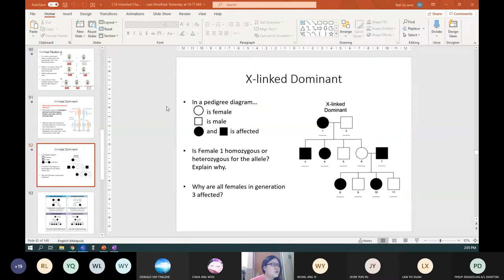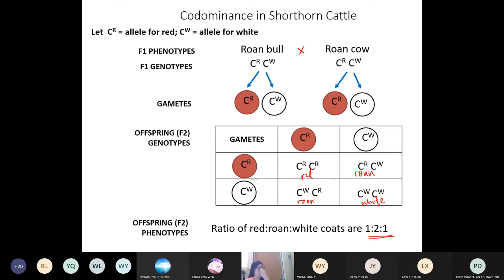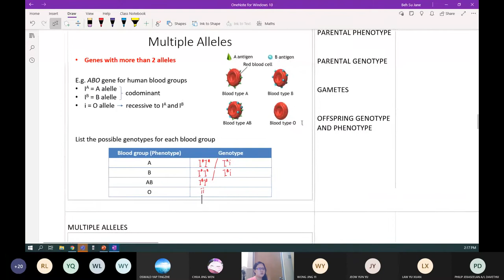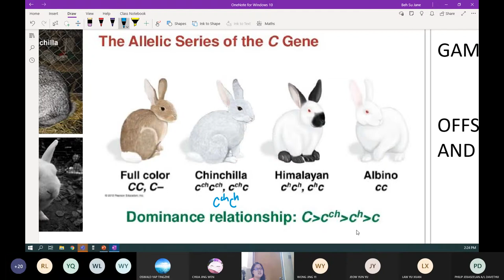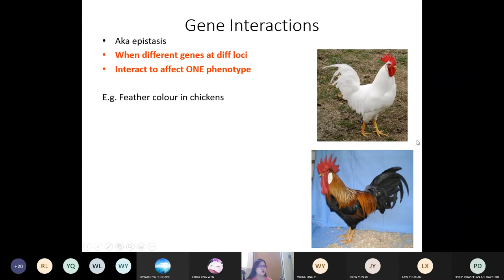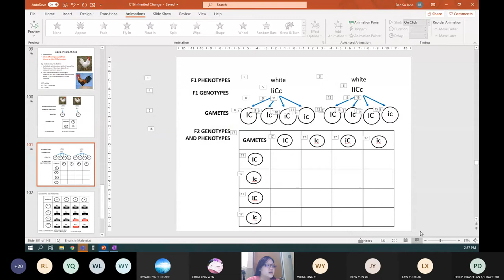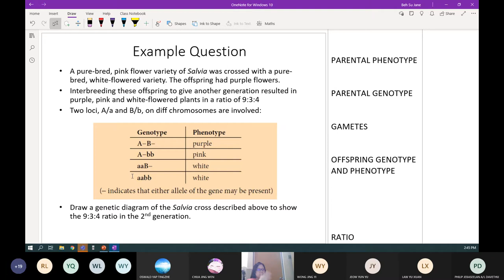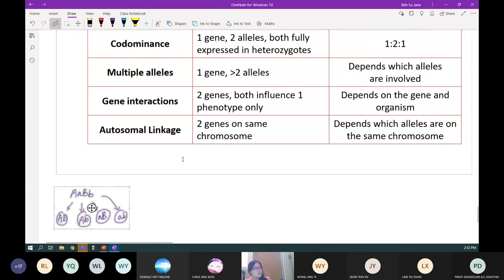Chap 16 (Part 3a) Codominance, Multiple Alleles, Epistasis (2/3) | Cambridge A-Level 9700 Biology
Based on the 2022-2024 syllabus
Cambridge Assessment International Education
9700 A2 Biology

Full Chapter 16 playlist Cambridge A-Level Biology notes, worksheets, topical past papers, videos without ads, and other resources can be now be purchased by *chapter*

AS and A2 Biology Notes Bundles are also available!

Sign up for FREE resources / free trials :D

What will you be getting per chapter?
- Comprehensively written notes by Miss Beh
- Based on the NEW! 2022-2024 Cambridge A-Level 9700 Biology syllabus
- Derived from analysing 12 years of past year papers (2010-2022)
- Highlighted with important keywords in RED and BOLD
- Structured according to the chapter outline listed in the beginning
- Accompanied by lecture videos without ADs
- 100 MCQs and answers for AS Biology chapters
- Topical past papers available from 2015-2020 for each chapter
- Worksheet with selected past year structured questions, to practice frequently-examined questions, a broad variety of questions, and reduce repetitive questions .

P/S: We're still working very hard to build the site! Chapters will be released in stages.